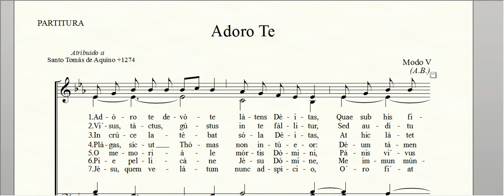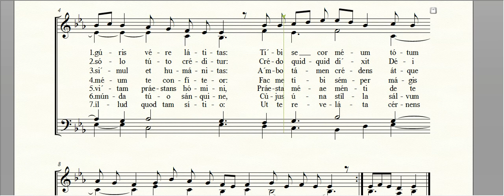ADORO TE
Adoro te devote, latens Deitas,
    Quae sub his figuris vere latitas:
    Tibi se cor meum totum subiicit,
    Quia te contemplans totum deficit.

    Visus, tactus, gustus in te fallitur,
    Sed auditu solo tuto creditur.
    Credo quidquid dixit Dei Filius:
    Nil hoc verbo Veritatis verius.

    In cruce latebat sola Deitas,
    At hic latet simul et humanitas;
    Ambo tamen credens atque confitens,
    Peto quod petivit latro paenitens.

    Plagas, sicut Thomas, non intueor;
    Deum tamen meum te confiteor.
    Fac me tibi semper magis credere,
    In te spem habere, te diligere.

    O memoriale mortis Domini!
    Panis vivus, vitam praestans homini!
    Praesta meae menti de te vivere
    Et te illi semper dulce sapere.

    Pie pellicane, Iesu Domine,
    Me immundum munda tuo sanguine.
    Cuius una stilla salvum facere
    Totum mundum quit ab omni scelere.

    Iesu, quem velatum nunc aspicio,
    Oro fiat illud quod tam sitio;
    Ut te revelata cernens facie,
    Visu sim beatus tuae gloriae.

    Amen

    Te adoro con devoción, Dios escondido,
    oculto verdaderamente bajo estas apariencias.
    A Ti se somete mi corazón por completo,
    y se rinde totalmente al contemplarte.

    Al juzgar de Ti, se equivocan la vista, el tacto, el gusto;
    pero basta el oído para creer con firmeza;
    creo todo lo que ha dicho el Hijo de Dios:
    nada es más verdadero que esta Palabra de verdad.

    En la Cruz se escondía sólo la Divinidad,
    pero aquí se esconde también la Humanidad;
    sin embargo, creo y confieso ambas cosas,
    y pido lo que pidió aquel ladrón arrepentido.

    No veo las llagas como las vio Tomás
    pero confieso que eres mi Dios:
    haz que yo crea más y más en Ti,
    que en Ti espere y que te ame.

    ¡Memorial de la muerte del Señor!
    Pan vivo que das vida al hombre:
    concede a mi alma que de Ti viva
    y que siempre saboree tu dulzura.

    Señor Jesús, Pelícano bueno,
    límpiame a mí, inmundo, con tu Sangre,
    de la que una sola gota puede liberar
    de todos los crímenes al mundo entero.

    Jesús, a quien ahora veo oculto, te ruego,
    que se cumpla lo que tanto ansío:
    que al mirar tu rostro cara a cara,
    sea yo feliz viendo tu gloria.

    Amén.